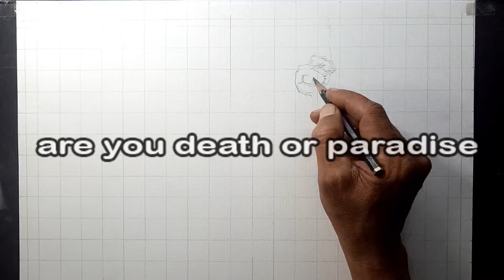James bond No time to die - ballpoint drawing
Hey guys !
        I hope you enjoy to watch my  video , let me know what you suggest  in the video ,
my camera gear :
Oppo A71 octa-core CPU
Homemade phone holder
MY EDITING APPS :
Kdenlive version 21.08.3
ART MATERIALS USED :
V-Tec watercolor painting paper A3 200 gsm
Snowman V-1 ballpoint
Snowman brush pen